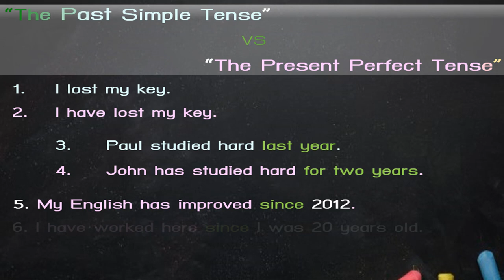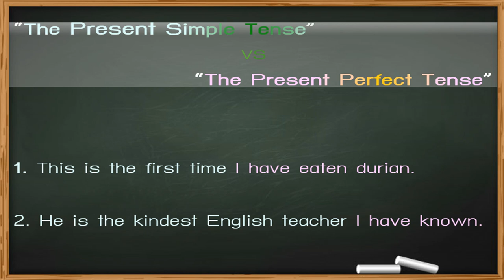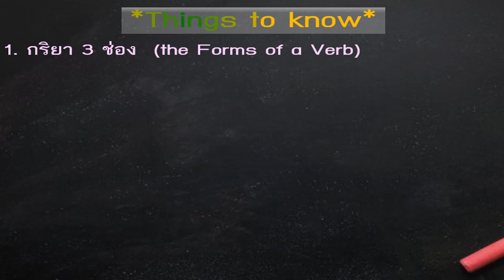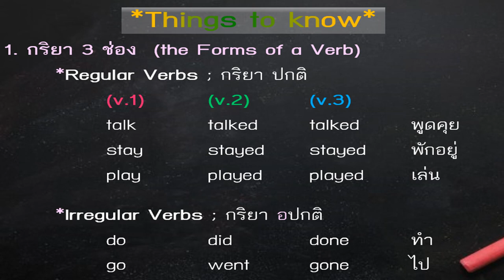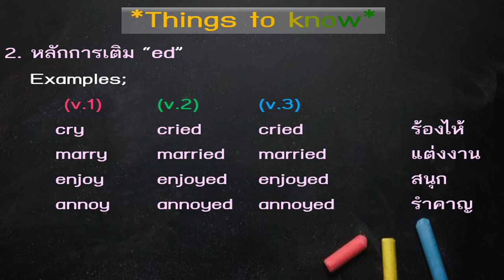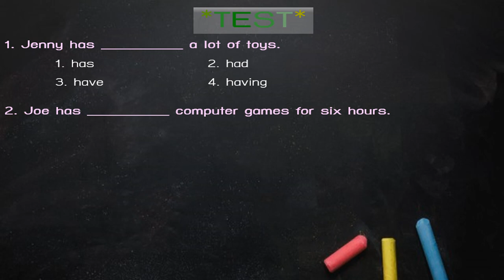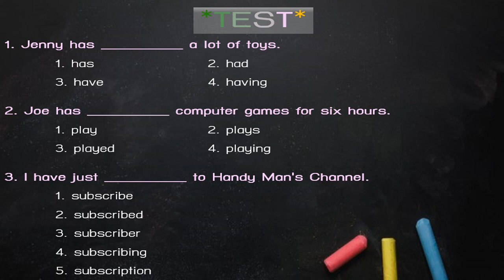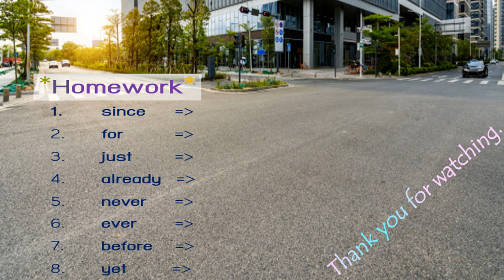Present Perfect Vs Past, Present, Future Simple สรุปสั้นๆ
Present Perfect VS Past, Present, Future Simple ติวสอบ-สรุปหลักการใช้สั้นๆ ง่ายๆ รู้เรื่อง ไม่ต้องจำเยอะ

The Present Perfect Tense สรุปสั้นๆ